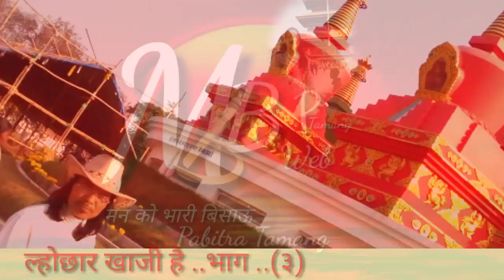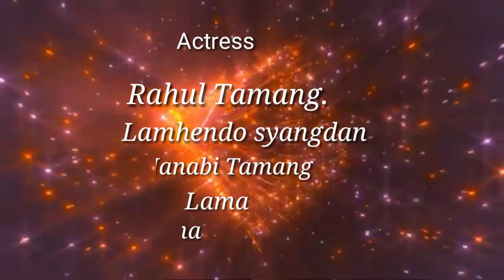ल्होछार खाजी है..भाग..३..हेरनु नाभुलनु होला ..🌹